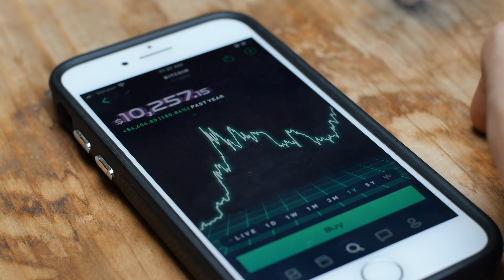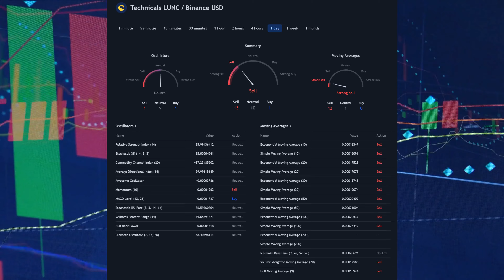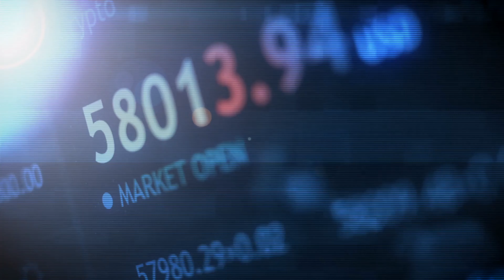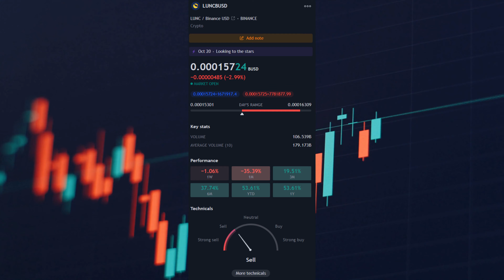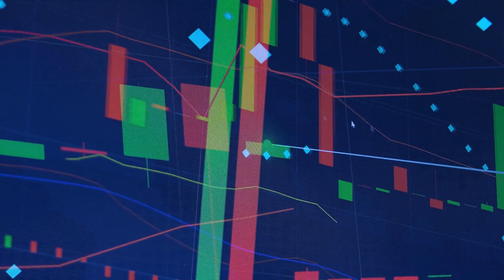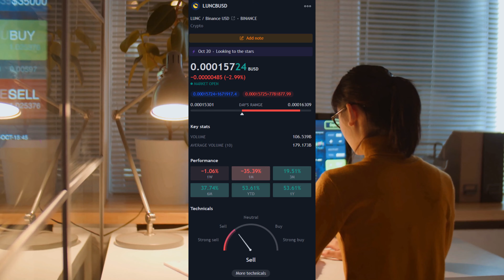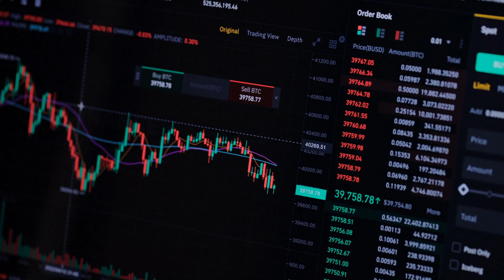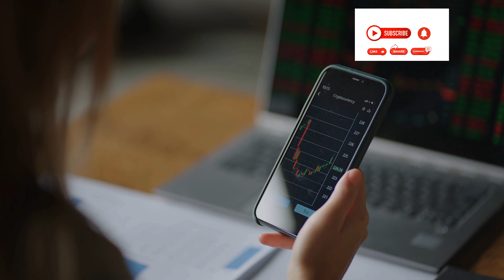❗️💲📢Terra LUNA Classic Price Prediction tomorrow, 2022, 2023, 2030. LUNC Technical Analysis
1. Why LUNC is falling?
2. Terra Luna Classic Price Prediction as LUNC Sees $100,000,000 Trading Volume Come In.
3. Terra’s Luna Classic price hints at a 20% explosive move soon.
4. Terra Luna Classic Price Prediction. Can it Reach $1 by 2023?
***CRYPTOBLOCKIQ DOES NOT PROVIDE FINANCIAL, LEGAL, OR TAX ADVICE! JUST PERSONAL OPINION AND AN EXPERT OPINION!
DO YOUR OWN RESEARCH AND MAKE YOUR OWN DECISIONS! THIS VIDEO IS EDUCATION & ENTERTAINMENT PURPOSES ONLY!

This is Crypto Block IQ. We focus on LUNC news today, TERRA LUNA CLASSIC news today,  luna classic price prediction. Also we present analysis on Bitcoin and Bitcoin news today. We cover tickers: XRP, BTC, cardano, eth technical analysis and bnb hive. We also going to add explainations on topics such as : how to stake luna classic and bnb miner works.

Our videos cover btc technical analysis, luna classic price prediction, binance usdc analysis and more, metin2 eth.